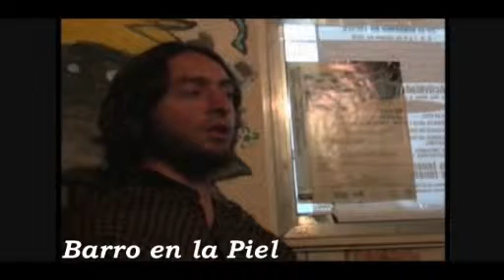Radio Comunitaria La Voz del Cerro 5ta parte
Programas de Radio actuales